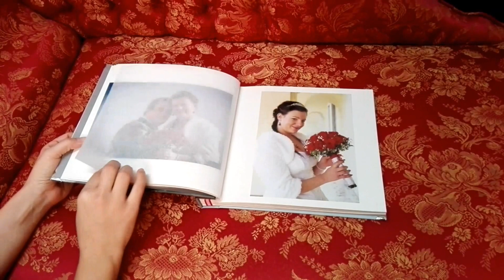svatební fotoalbum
Ukázka námi vyrobeného fotoalba na zakázku.